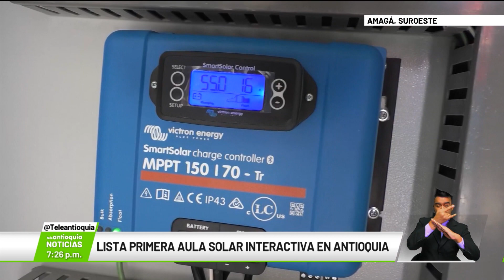Lista primera aula solar interactiva en Antioquia - Teleantioquia Noticias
La distancia y las condiciones de infraestructura no son un impedimento para aprender. En el centro poblado La Clarita del municipio de Amagá implementaron la primera aula solar, que pretende cerrar las brechas educativas entre comunidades rurales y urbanas.